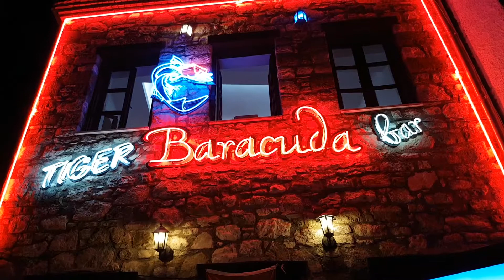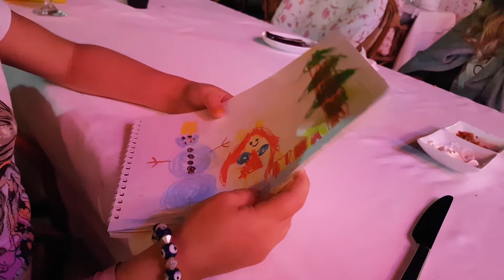Turkey Marmaris Grand Yazici Club Turban September 2017 Part 5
Ужин в Тигровой Барракуде - кафе на пирсе Мармариса. Turkey Marmaris Tiger Baracuda Bar
Продолжаем серию о путешествии в Мармарис. На этот раз в этом коротком видел вы увидите наш скромный ужин в кафе на пирсе Мармариса - Тигровая Барракуда. Ужин был вкусным. Персонал чрезвычайно доброжелательным. Между делом Алиса нарисовала несколько картин в своем блокноте для рисования. В общем, всё было чудесно. Чудесная Турция, чудесный Мармарис, тёплая ночь, красиво подсвеченные яхты. Хорошо погуляли.